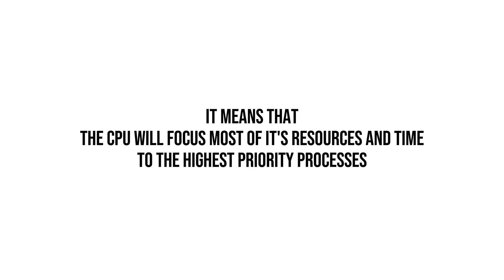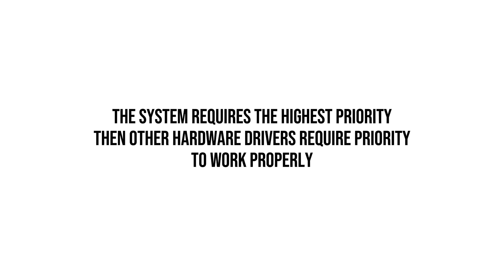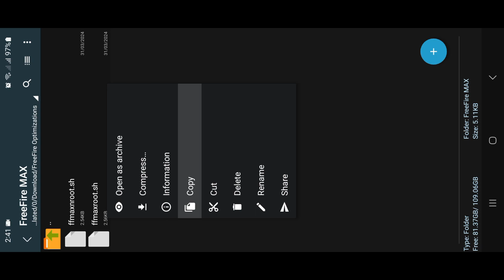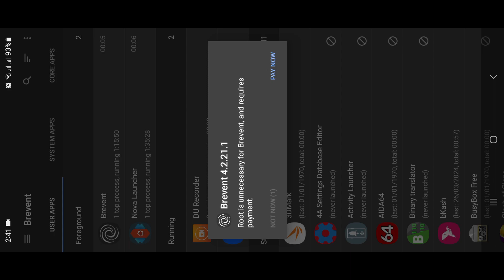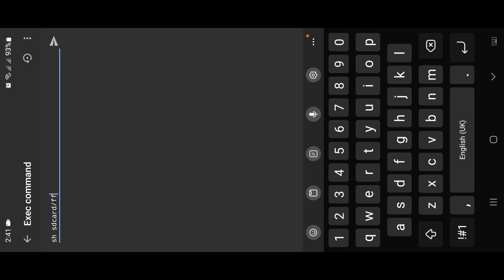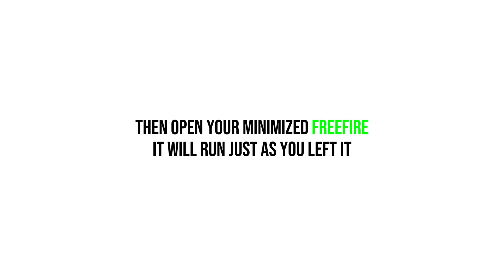FreeFire ultimate optimization shell script for Gaming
In this video, we are providing the Ultimate optimization shell script for FreeFire and FreeFire MAX !!!

Benefits:

1. Integrated Game Mode Intervention
2. Game Mode Intervention settings
   precisely optimized for FreeFire and FreeFire MAX
3. Automated highest FPS detection and throttling for consistant and stable performance
4. Perfectly timed RAM clearing
5. Automated PID [ Process ID ] Detection
6. Highest but safe priority level set to FreeFire and FreeFire MAX PID
7. Increased Priority level set with "nice"
8. Increased Priority level set with "renice"

About "nice" and "renice":
"nice" & "renice" are two essential commands in Unix-like operating systems.
They are tools for managing process priority and CPU resource allocation.

"nice":
When launching new processes, "nice" allows users to specify a priority level known as niceness.
A lower niceness value indicates higher priority, granting the process more CPU time.

"renice":
The system's workload may change dynamically, necessitating adjustments to process priorities.
Here "renice" steps in, enabling users to modify the niceness of existing processes.

# If you're a YouTuber who is thinking to copy this info for your content, you can.
[ Just make sure to atleast give me the credit for my research through a shoutout ]

Note:
[ Higher numbers make a program yield more CPU time, from -20 (highest priority) to 19 (lowest) ]
[ By default processes inherit their parent's niceness (usually 0) ]
[ By default these commands add 10 to the parent's priority. ]
[ In easy language, 0 means level 10. ]

[ Only ROOT can set a negative niceness level. ]

# Do not edit the codes of FreeFire Optimizations

Editing the commands or their values can cause unexpected behaviour in system.
Wrong values can corrupt the commands, Wrong syntaxes can corrupt the code.